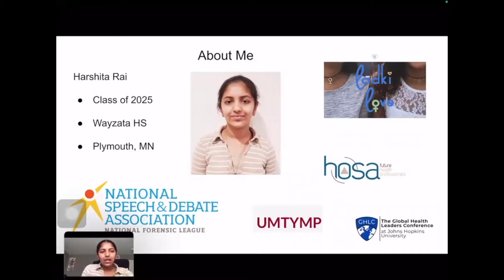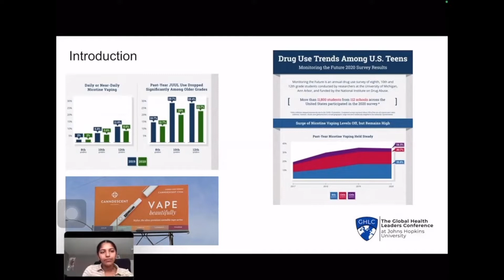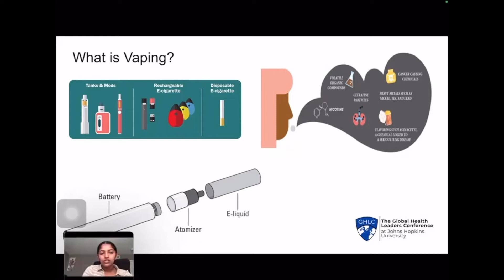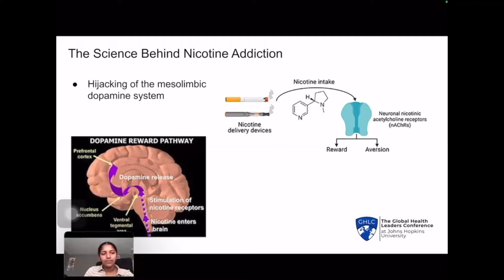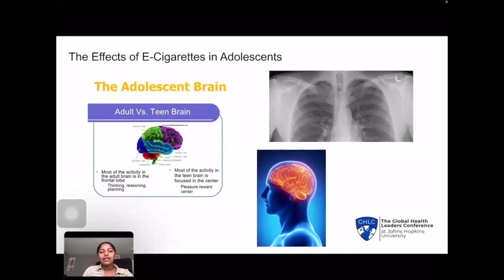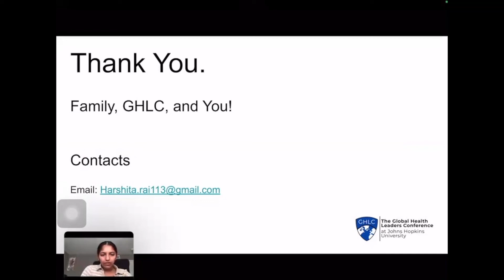Harshita Rai Presents on Vaping Among Adolescents | The 2022 GHLC at Johns Hopkins